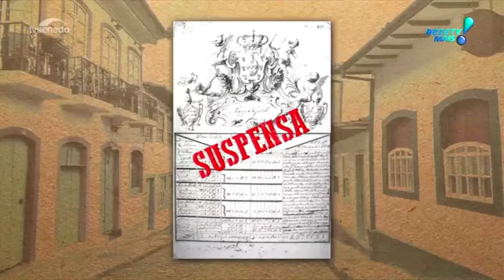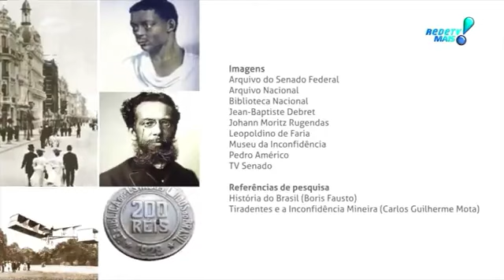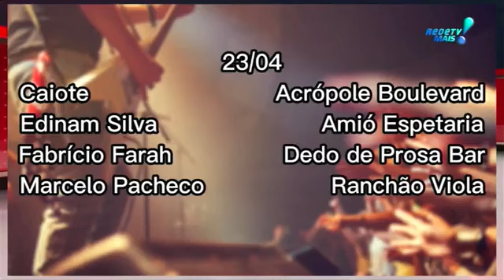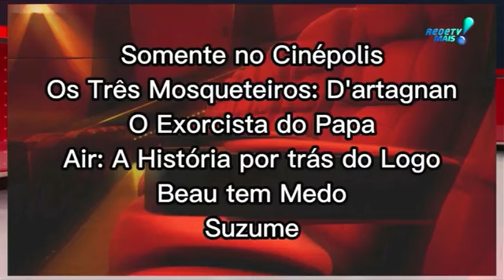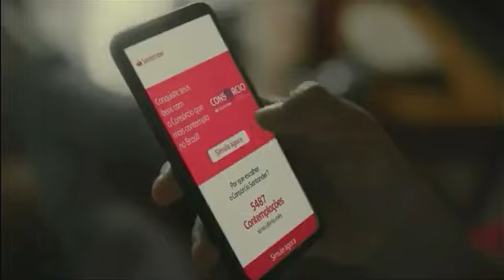ALERTA REGIONAL 21.04.2023